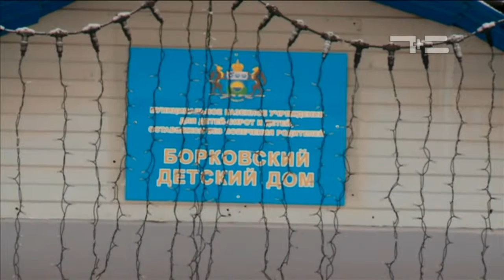Тюменский характер. Верить в чудо